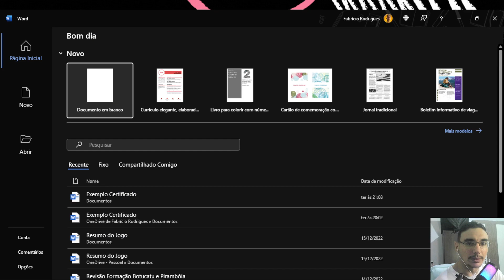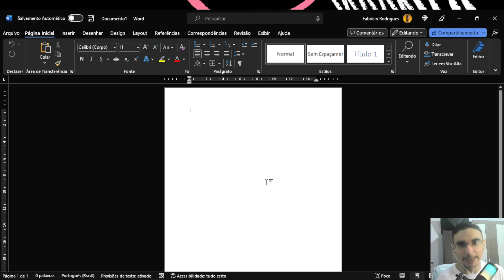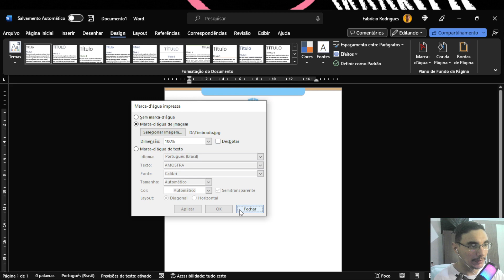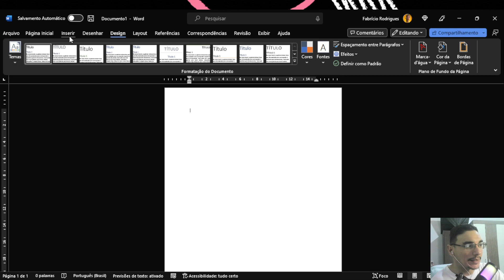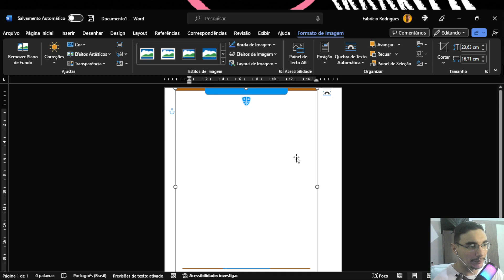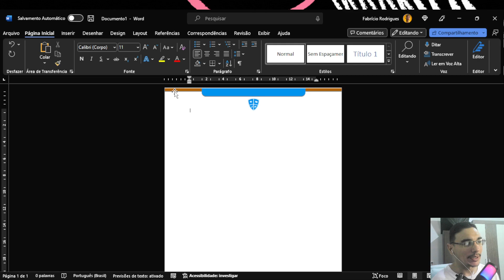Word Administrativo | Colocando imagem timbrada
Nesta vídeo aula será visto como criar um documento timbrado no word usando dois modos, a guia Design, ou configurando manualmente a imagem de fundo. Espero que gostem da aula Prof.
_____________Redes Sociais______________
_____________Outros Links_______________
Link:

__________________Capítulos_____________
0:00 Introdução do Vídeo
0:47 1º Modo Guia Design
2:54 2º Modo Configurando Imagem
5:03 Conclusão do Vídeo
Copie e cole o pix caso queira contribuir com o canal

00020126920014br.gov.bcb.pix0136ca8c6fc4-7296-4bc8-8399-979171f1cfab0230Muito obrigado pelo pix e pela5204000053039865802BR5924FABRICIO ALVES RODRIGUES6009SAO PAULO62170513identificador630472A3